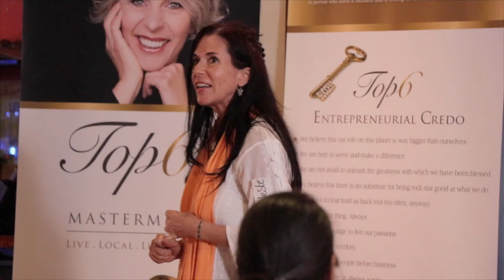6 Figure Success Club | Kim's Meet Up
Join Kim Knight as she put's together an evening of networking and education for solopreneurs who are passionate about growing their business.